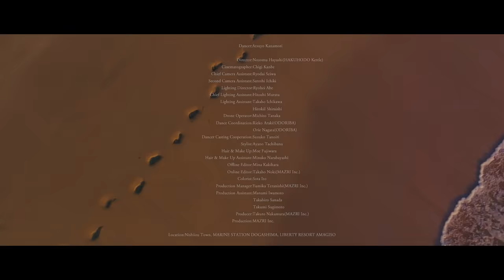ヨルシカ - 都落ち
万葉集 第2巻116番

Yorushika - Miyakoochi

作詞作曲、編曲(Words and Music)： n-buna
Vocal：suis

音楽画集「幻燈」　2023年4月5日（水）発売

本作品は「画集」です。
画集は加藤隆氏が描いた絵で構成されており、スマートフォンやタブレットのカメラを画集の絵にかざすことで読み込み、専用の音楽再生ページへ接続する仕様を組み込んでいます。
それぞれの作品毎に設定された一つのテーマを、音楽と絵の2側面から描いた「聴ける画集」となります。
画集は全25曲を収録。
CDでの発売はありません。またダウンロード・サブスクリプションサービスでは全ての楽曲を聴くことはできません。

収録内容
第１章：夏の肖像
夏の肖像
都落ち
ブレーメン
チノカテ
雪国
月に吠える
451
パドドゥ
又三郎
靴の花火
老人と海
さよならモルテン
いさな
左右盲
アルジャーノン

第２章：踊る動物
第一夜
第ニ夜
第三夜
第四夜
第五夜
第六夜
第七夜
第八夜
第九夜
第十夜

■MV Credit
Dancer：Atsuyo Kanamori
Director：Nozomu Hayashi （HAKUHODO Kettle）
Cinematographer：Chigi Kanbe
Chief Camera Assistant：Ryodai Seiwa
Second Camera Assistant：Satoshi Ichiki
Lighting Director：Ryohei Abe
Chief Lighting Assistant：Hitoshi Murata
Lighting Assistant：Takaho Ichikawa / HitokiI Shiraishi
Drone Operator：Michito Tanaka
Dance Coordination：Rieko Araki(ODORIBA) / Orie Nagata(ODORIBA)
Dancer Casting Cooperation：Suzuko Tanoiri
Stylist：Ayano Tachibana
Hair & Make Up：Moe Fujiwara
Hair & Make Up assistant：Minako Narabayashi
Offline Editor：Mina Kakihara
Online Editor：Takaho Noki(MAZRI Inc.)
Colorist：Sota Ito
Production Manager：Yumika Teranishi(MAZRI Inc.)
Production Assistant：Manami Iwamoto / Takahiro Sanada / Takumi Sugimoto
Producer：Takuro Nakamura(MAZRI Inc.)
Production：MAZRI Inc.
 Location：Nishiizu Town / MARINE STATION DOGASHIMA / LIBERTY RESORT AMAGISO

■歌詞
花咲くや　赤ら引く頬に
さざなみ寄るは海
貴方は水際一人微笑むだけ
今、思い出に僕は都落ち

鼻歌、綺麗だね
明日には往くんだぜ
海猫が鳴いたね
鳥でも泣くんだね

心なし乾いたら別れの時間だぜ
夏風揉まれて貴方に浅い影

さらり花咲くや　あから引く頬に
さざなみ、夜は海
貴方は水際一人手を振るだけ

朝焼け、綺麗だね
舟はもう発つんだぜ
海猫が鳴いたね
貴方も泣くんだね

人里離れて鳴る音は向かい波
飛ぶ鳥は遠くへ明日から向こうまで

水に落ち流れやがて憂き
貴方に焦がれる舟は海
惜しみ書く指は思う丈ばかり
散る思い出は波か都落ち

都離れて舟進む
水は流れて時もまた
僕は貴方の思い出に
ただの記憶に

恋ふらくはあから引く頬の
寄せ消ゆ波の花
今、思い出に僕は

さざなみ、夜は海
今、左様なら　僕は都落ち